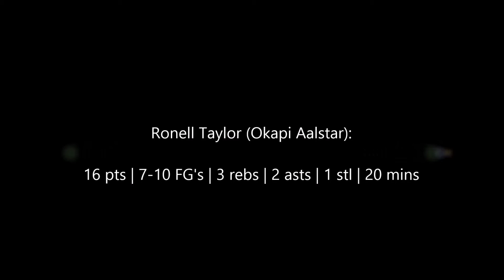Ronell Taylor (Okapi Aalstar) - Player Of The Game @ Spirou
Ronell Taylor (Okapi Aalstar)
Euromillions Basketball League